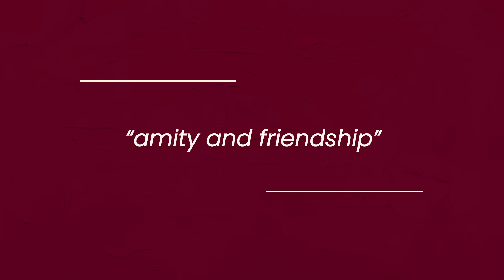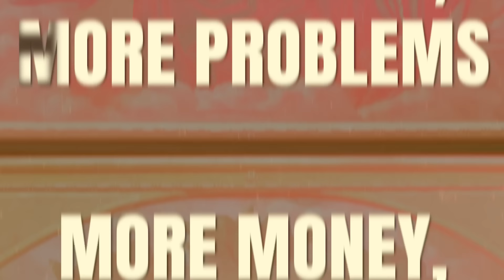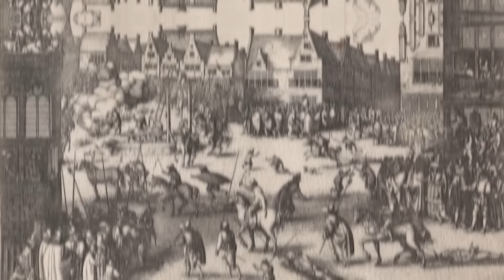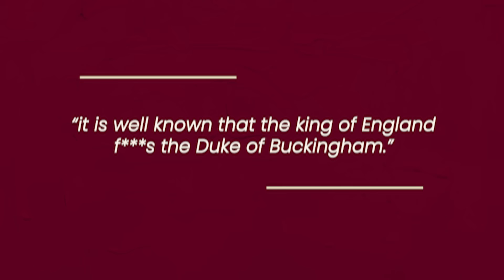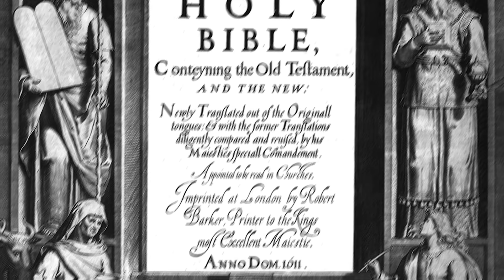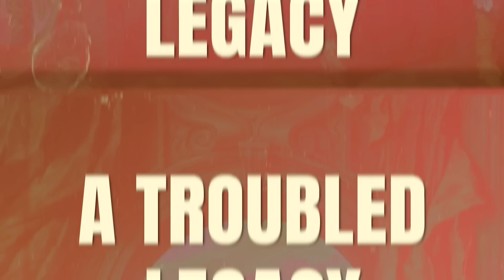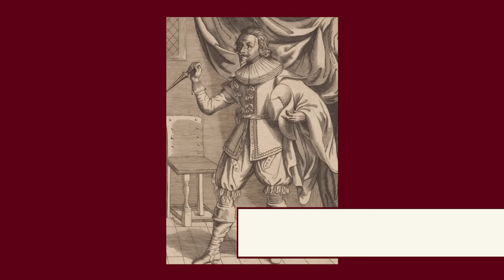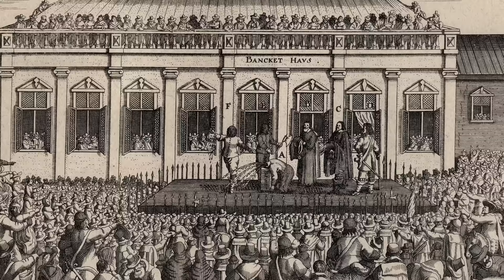King James: One Man, Three Kingdoms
Additional Reading:

James I: Scotland’s King of England by John Matusiak, The History Press 2015